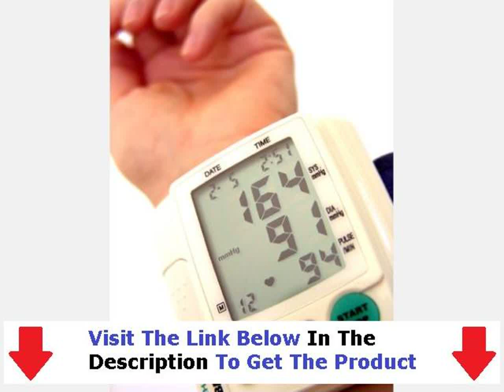Bluthochdruck Senken Hausmittel + Bluthochdruck Senken Mit Sport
Download Bluthochdruck Senken eBook

Bluthochdruck Senken Natürlich
Blutdruck Senken Ernährung
Blutdruck Senken Lebensmittel
Blutdruck Senken Lebensmitteln
Bluthochdruck Senken Medikamente
Bluthochdruck Senken Hausmittel
Blutdruck Senken Hausmittel
Blutdruck Senken Tee
Bluthochdruck Senken Ohne Medikamente
Bluthochdruck Senken Mit Hausmitteln
Bluthochdruck Senken Ernährung
Bluthochdruck Senken Lebensmittel
Bluthochdruck Senken Homöopathie
Bluthochdruck Senken Tee
Blutdruck Senken Homöopathisch
Blutdruck Senken Pflanzlich
Bluthochdruck Senkende Lebensmittel
Bluthochdruck Senken Homöopathisch
Bluthochdruck Homöopathisch Senken
Bluthochdruck Senken Sport
Blutdruck Senken Mit Ingwer